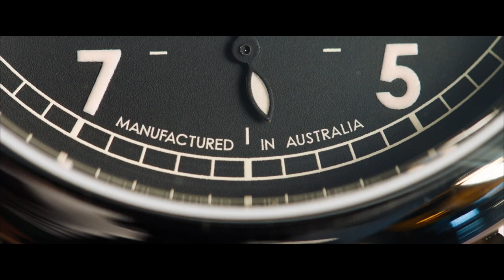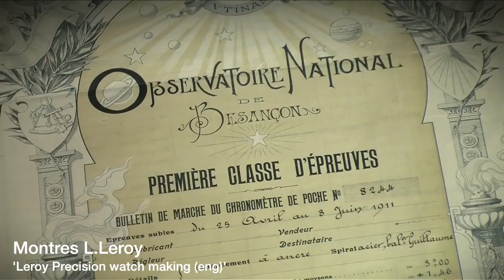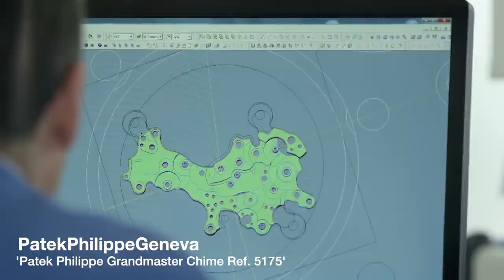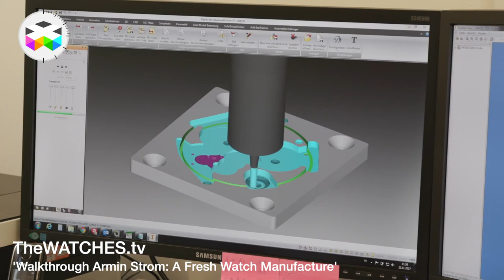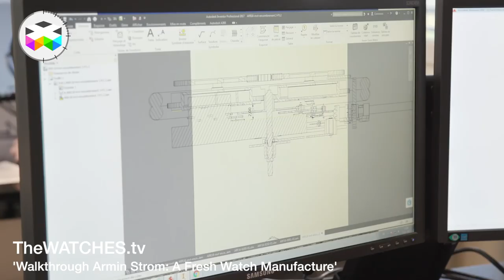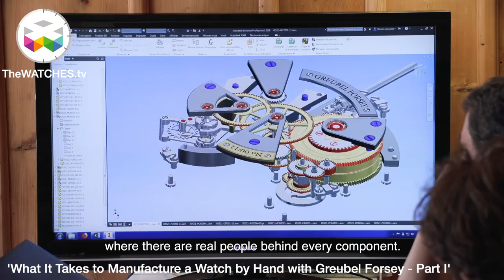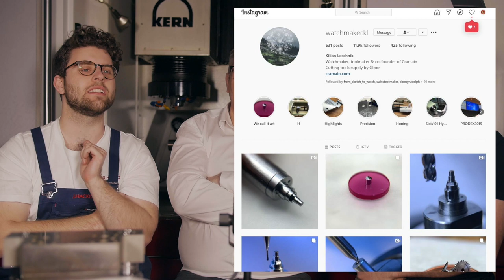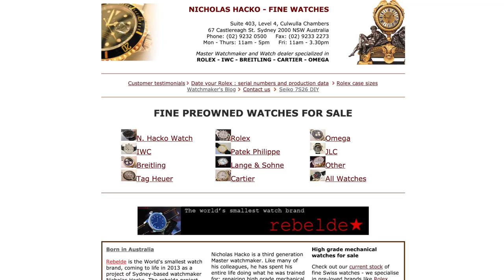Three Australian watchmakers - Nick, Josh and Andrew recommend watch manufacturing YouTube videos